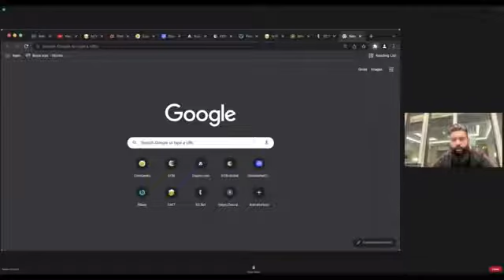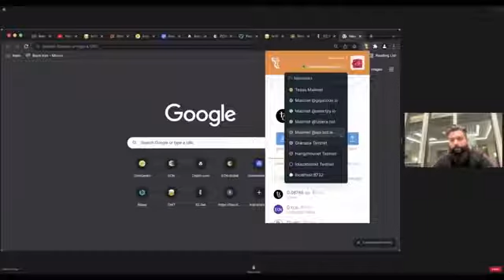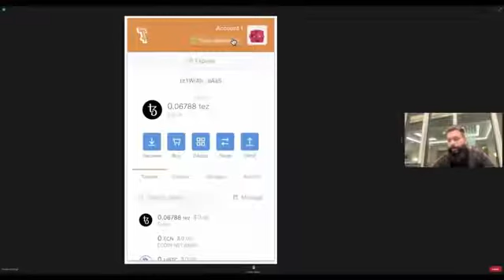ECN Withdrawals Update: Next Stage || Karn Dwivedi || e-Oracle Update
ECN Withdrawals Update

::: CONTENT :::

• Update for Package A, B or C Payout withdrawal.

• Update on the reply to the "Incomplete 150% Payouts tickets" sent to e-Oracle support.

• Update for the next phase.

• Continuation of ECN trading on bilaxy exchange.

• Development of a bridge for ECN Tezos and TRC-20 chain.

• Timeframe for the completion of the both current and next phase of processing of payouts.

• Marketing of the next phase of ECN ecosystem and use cases.